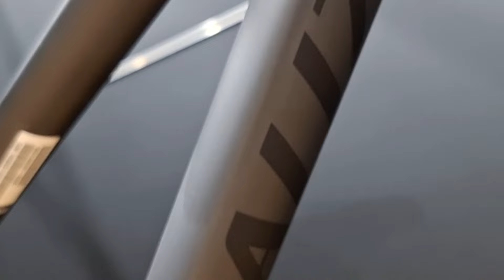Specialized Fuse Comp 29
Fuse Comp 29